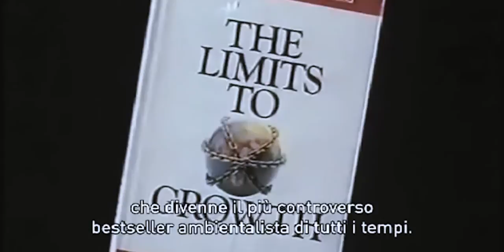TS+F 2014: Intervista ad Enrico Cesaruolo